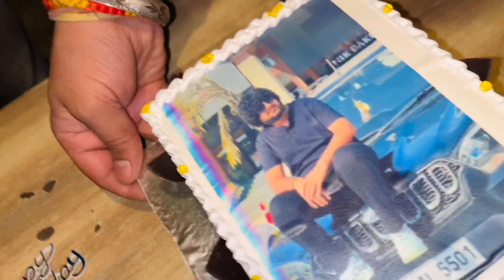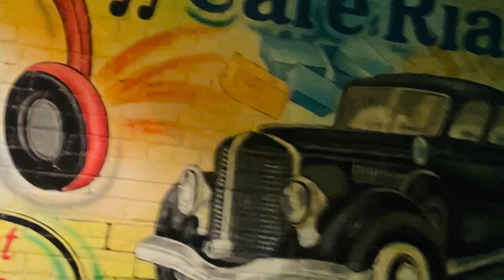Birthday party मैं 5 lakh की sharab 🥂🎉🎉🎉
Meeta katwalia amit duhan birthday party
5 lakh ki daari
Blue label
Label manali daaru vlog
Manali vlog full enjoy